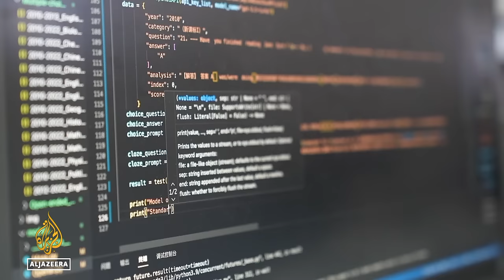Jelena Begovic: Serbia’s tech rise in East vs West power struggle | Talk to Al Jazeera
Following the Cold War’s ideological rift, East-West rivalry persists, fuelled by advances in AI, cybersecurity, telecommunications and biotechnology.

Emerging from conflict, Serbia, once a war-torn nation, has left its pariah status behind.

Two decades after reintegration into the international community, it focuses on science and technology to bridge global divides.

Jelena Begovic, Serbia’s minister of science, technological development and innovation, talks to Al Jazeera about the nation’s advancements and its future aspirations.